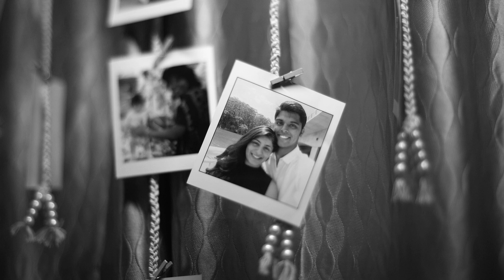Deana & Alan | Best Christian Wedding Film Shot in Bangalore